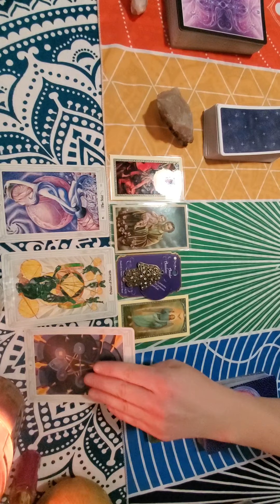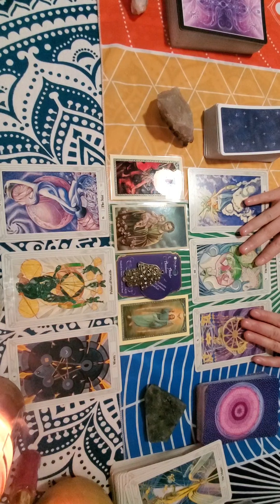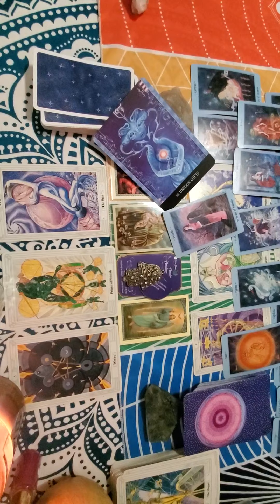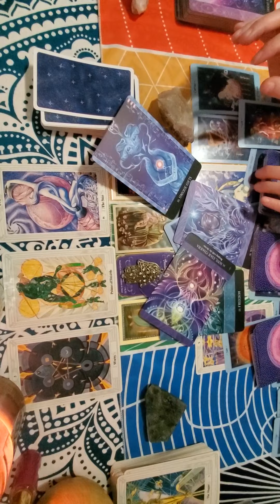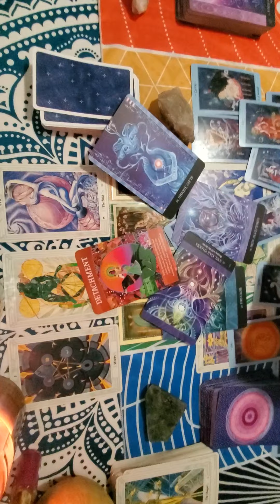Pisces Moving Forward Message from the Pleiadeans Shamrock Tarot